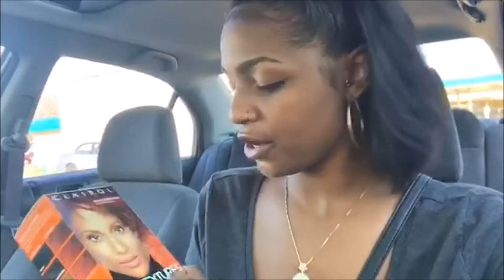28 DAYS OF VLOGS: DAY 13 | ISSA HAIR PROJECT!